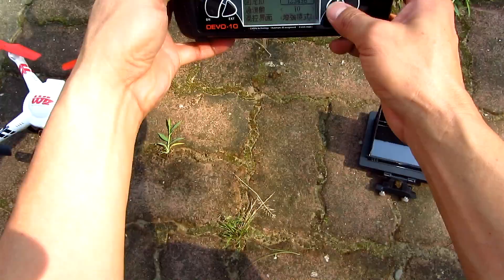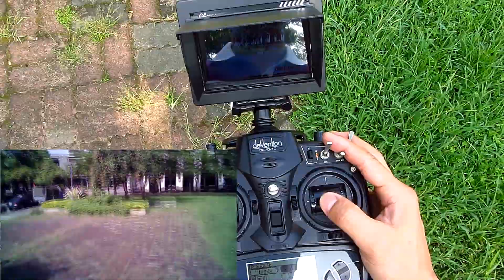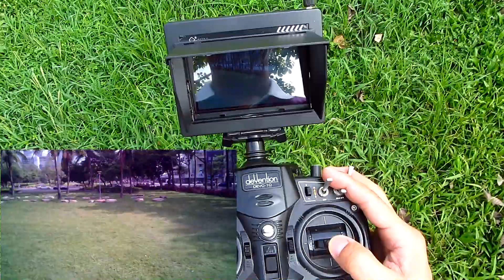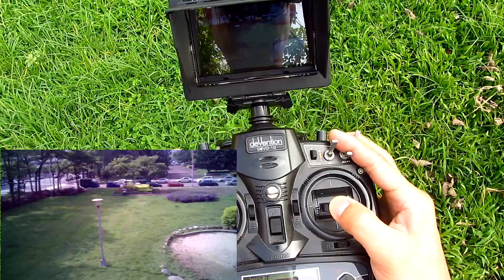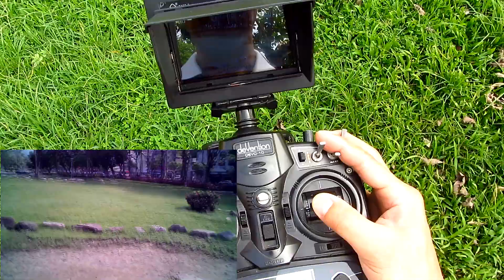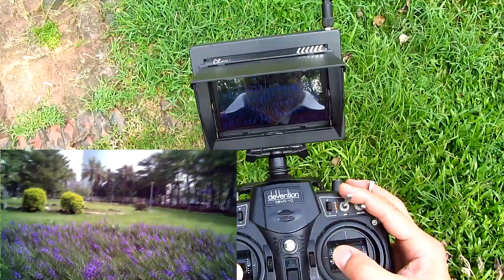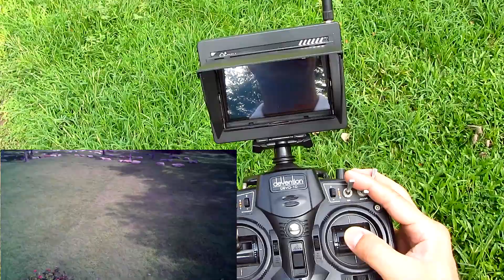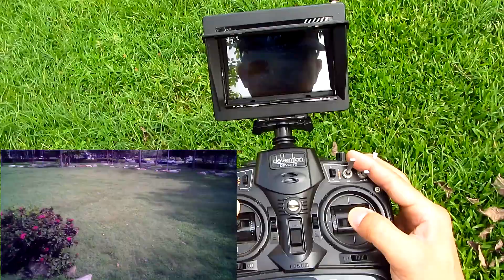Wltoys V686G FPV Pratice - 2015/08/22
With hand made three leaves clover tx and helical rx antennas.